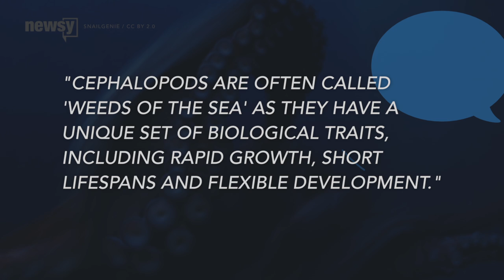Climate Change Might Be Helping Octopuses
A new study found the octopus population is on the up and up, and climate change could be helping those numbers.

In addition to octopuses, the study in Current Biology looked at other types of cephalopods — a category of marine life that includes cuttlefish and squid.

The group is really good at adapting. Researchers say even with the effects of climate change on sea temperatures and the documented decline of some fish populations, cephalopod numbers have increased overall in recent decades.

In a statement, the lead author explained it this way: "Cephalopods are often called 'weeds of the sea' as they have a unique set of biological traits, including rapid growth, short lifespans and flexible development."

Researchers looked at catch rates from 1953 to 2013 from "all major oceanic regions." Even though researchers found growth in cephalopod populations, the study actually grew out of concern over declining numbers of giant Australian cuttlefish.

In a press release, a researcher said since the study that cuttlefish population is actually bouncing back.

The impact of the growing numbers of cephalopods is complex. Researchers describe the bunch as "voracious" predators, so the growth might not be great for prey fish.

And even though researchers suggest climate change could help explain the growth, the study says the consequences of human activity, like ocean acidification, could negatively impact the group in the future.